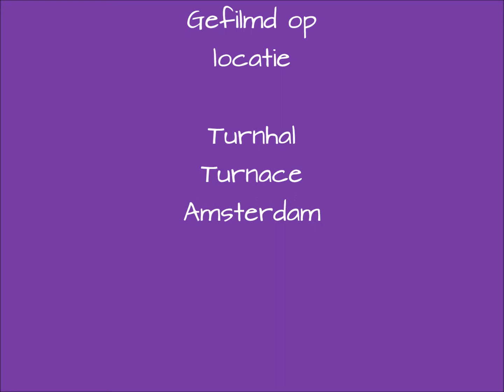clubteam wedstrijd 1-3-2014